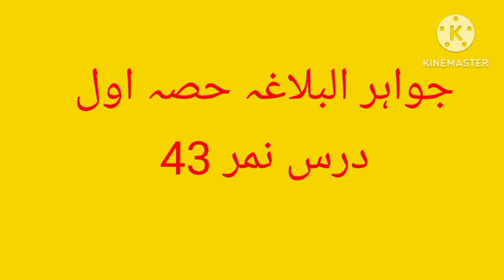جواہر البلاغہ اول درس 43 استاد محمد حسین فیاضی